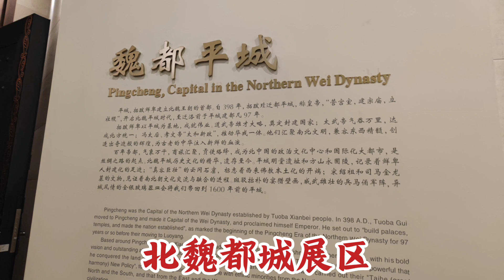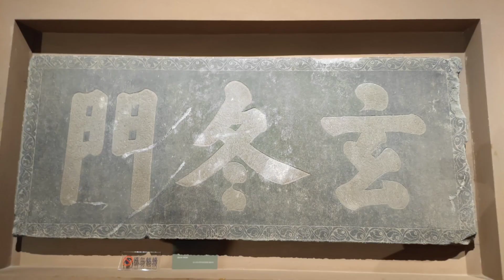中国古代民族文化大融合的起点 北魏平城 大同博物馆